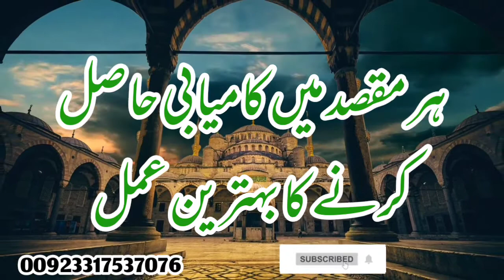Namumkin Kaam Ko Mumkin Banane Ka Wazifa | Har Maqsad Mein Kamyabi Ka Wazifa || Rohani Parwaz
Har Maqsad Mein Kamyabi ka wazifa | Powerful Wazifa for any Hajat | Qurani Wazifa for Success

Har maqsad mein kamyabi ka wazifa | powerful wazifa for any hajat  | wazifa for success